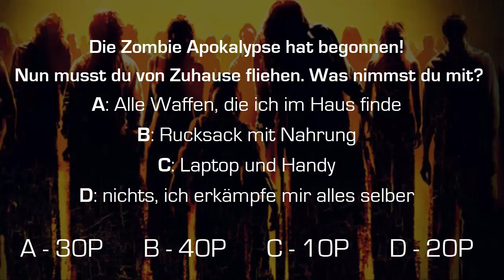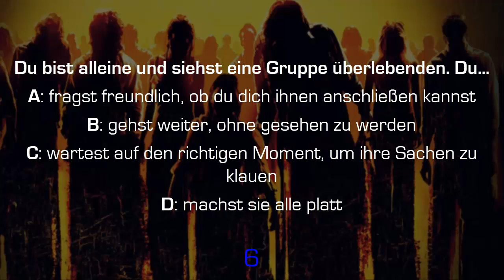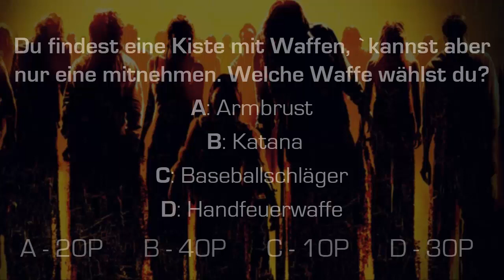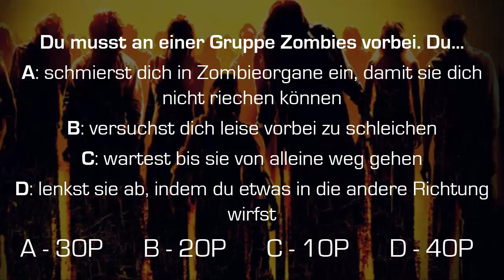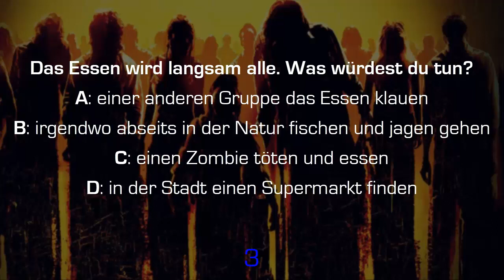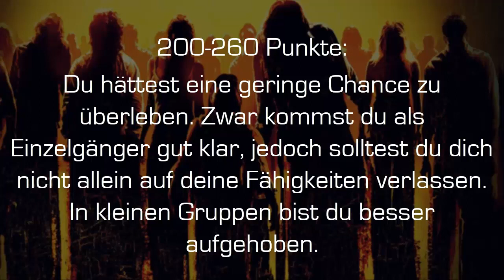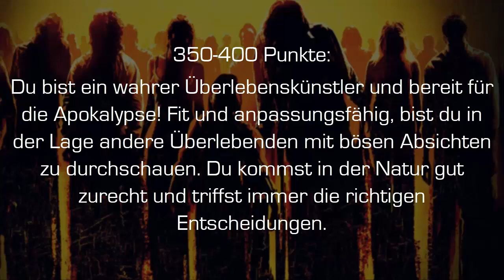Würdest du eine Zombie Apokalypse überleben?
Du wachst auf. Eine Zombie Apokalypse ist ausgebrochen und Zivilisation wie wir sie kennen ist vorbei. Was tust du jetzt? Wie kommst du aus diesem zombieüberfluteten Krankenhaus raus? Was machst du danach? Suchst du eine Gruppe Überlebender oder machst du im Alleingang weiter? Wie lang würdest du überleben? Finde es im Test heraus!